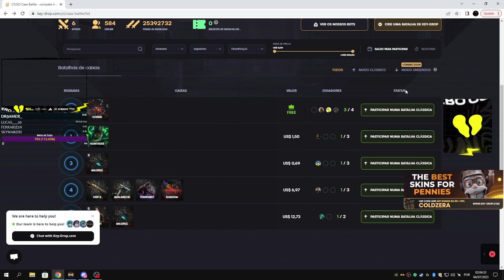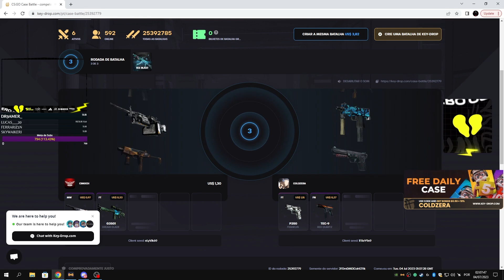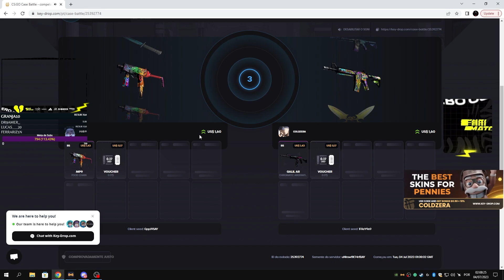COLDZERA REVELA QUE FALLEN O PROCUROU PARA JOGAR NA FURIA, GAU FOI SUPER SINCERO COM POLÊMICA E MAIS